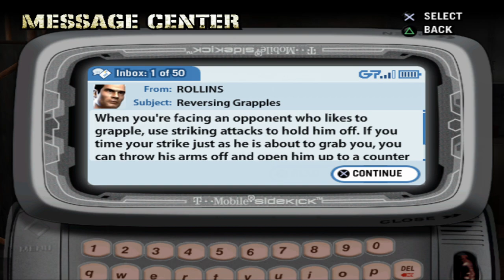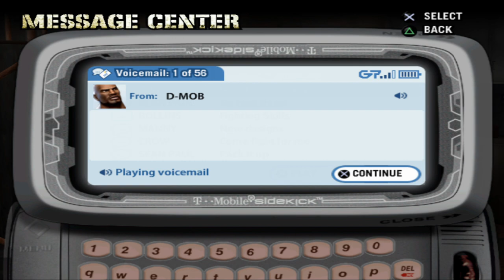Def Jam Fight For NY: Saitama Story Mode Part 6 (Requested).